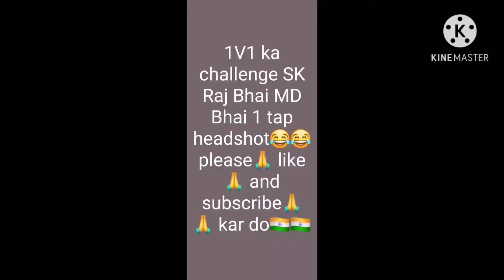1V1 challenge 1 tab had shot🙏🙏 please guys like add subscribe kar do please